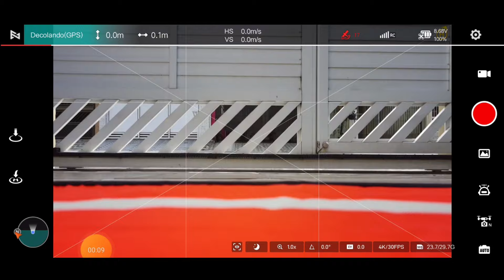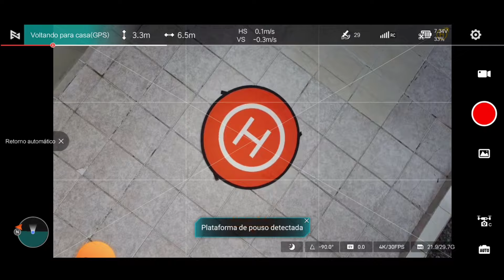Testei DEFLETORES e Antenas YAGI no Fimi Mini 3 - Será que Melhora o Sinal?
➡️LINK DE COMPRA ANTENAS YAGI

➡️LINK DE COMPRA LOJA OFICIAL FIMI

FIMI MINI 3 novo drone 4K 60fps AI Super Night Video 9km de alcance de 3 eixos Gimbal 249g design Ultraleve rastreamento inteligente mini pro drone

Características principais:
vídeo 4K/60fps:
Com suporte para gravação de vídeo de alta velocidade 4K/60fps, capturar imagens incrivelmente detalhadas e suaves é fácil.
Sensor 48MP de 1/2 polegada Sony:
Equipado com um sensor de imagem CMOS Sony 48MP 1/2 polegadas, este dispositivo alcança melhorias de desempenho notáveis, garantindo gravação detalhada em qualquer condição de iluminação.
AI Super Noite Vídeo:
Apresentando um chip AI ISP de última geração, alcançando 400% maior relação sinal-ruído do que o FIMI X8 MINI V2, proporcionando cenas noturnas impressionantes mesmo com pouca luz.
Gimbal mecânico de 3 eixos:
O FIMI Mini 3 possui um cardan brushless de três eixos atualizado com o algoritmo de estabilização de precisão LOS recém-atualizado da FIMI, garantindo imagens aéreas suaves durante voos de alta velocidade em ventos fortes, capturando cada momento sem cortar.
sistema de Dual-Band SoLink da transmissão 9km video:
O FIMI MINI 3 está equipado com a mais recente tecnologia de transmissão digital SoLink HD, fornecendo streaming de vídeo em tempo real de alta definição até 9 quilômetros de distância. Ele suporta comutação de banda dupla entre 2,4 GHz e 5,8 GHz. A otimização avançada de codificação e decodificação reduz a latência da transmissão para apenas 120 milissegundos, garantindo a entrega de vídeo estável e suave.
Projeto ultraleve 6. 250g-Class:
Design elegante e leve, pesando apenas 250 gramas, sem treinamento ou autorizações necessárias na maioria das áreas. Dimensionado como um smartphone, incrivelmente portátil e facilmente dobrável para armazenamento conveniente, permitindo que você aproveite o prazer de voar a qualquer hora, em qualquer lugar.
Bateria de carregamento rápido USB tipo C:
A bateria possui uma porta USB-C e suporta carregamento rápido de até 27W, permitindo carregamento rápido conveniente usando o carregador do seu telefone onde quer que você vá.
Resistência forte do vento:
Utilizando motores com folga magnética mínima juntamente com hélices eficientes e silenciosas, nosso drone oferece maior relação empuxo-peso e velocidade de resposta mais rápida. Com forte resistência ao vento, garante voo seguro na maioria das condições, seja no topo de montanhas ou à beira-mar. Voe com confiança e aproveite a aventura!